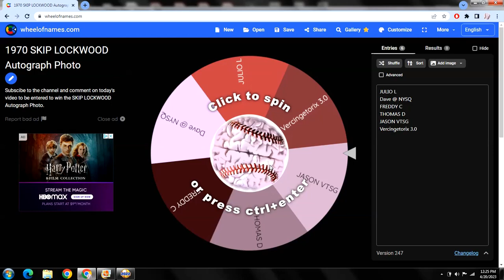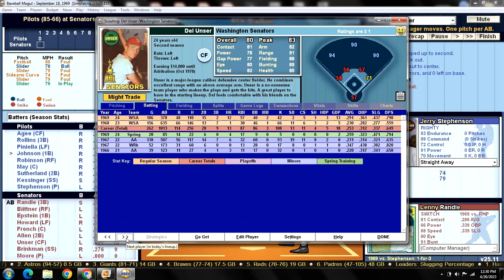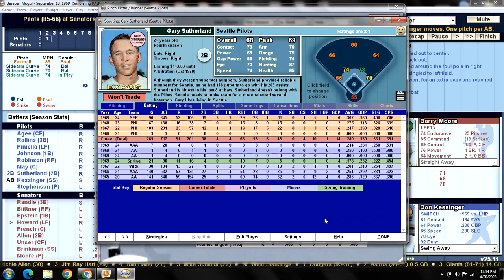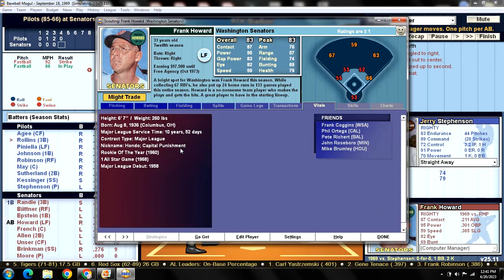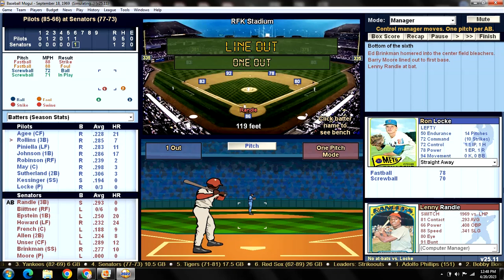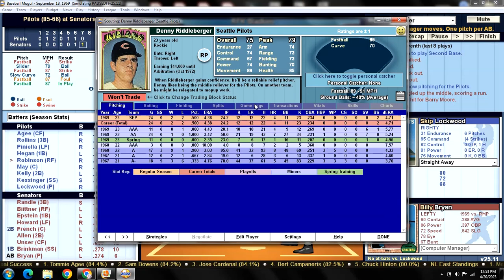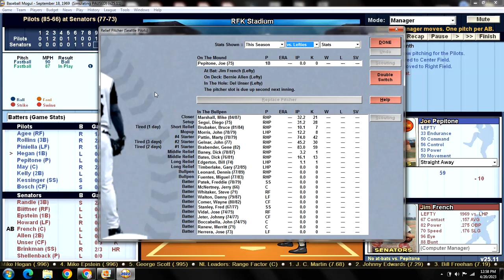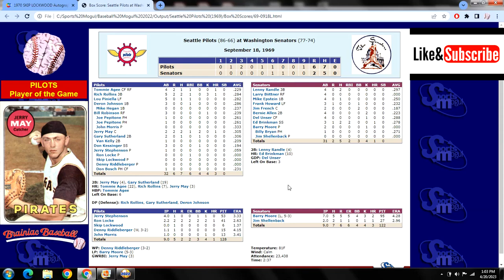Game 152 - 1969 Seattle Pilots "What If?" Scenario v Washington Senators @ RFK Stadium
SEP (85-66): Jerry Stephenson (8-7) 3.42 v WSH (77-73): Barry Moore (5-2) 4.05
PILOTS:                                      SENATORS:
1. Tommie AGEE CF               1. Lenny RANDLE 3B
2. Rich ROLLINS 3B                2. Larry BIITTNER RF
3. Lou PINIELLA LF                3. Mike EPSTEIN 1B
4. Deron JOHNSON 1B          4. Frank HOWARD LF
5. Bill ROBINSON RF              5. Jim FRENCH C
6. Jerry MAY C                        6. Bernie ALLEN 2B
7. Gary SUTHERLAND 2B      7. Del UNSER CF
8. Don KESSINGER SS           8. Ed BRINKMAN SS
9. Jerry STEPHENSON P       9. Barry MOORE P